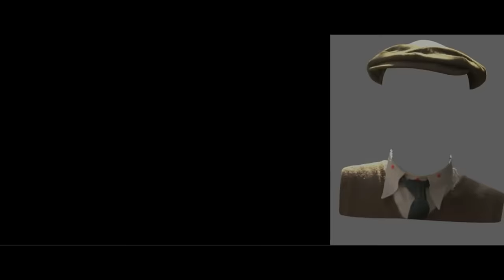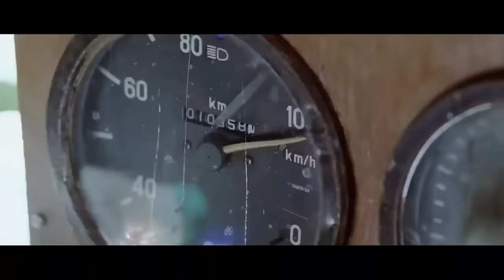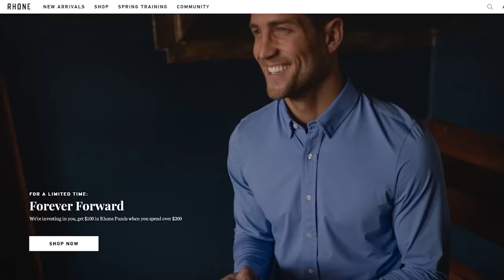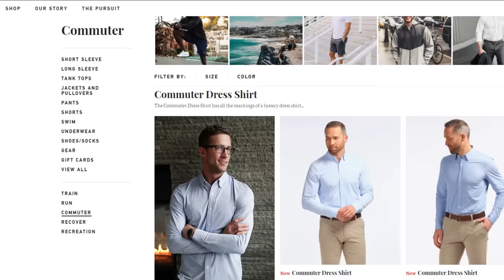VFX Artists React to BOLLYWOOD Bad & Great CGi 3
This Episode ►
Niko, Clint, and Wren check out some of the crazy VFX and action coming out of India's film industry.